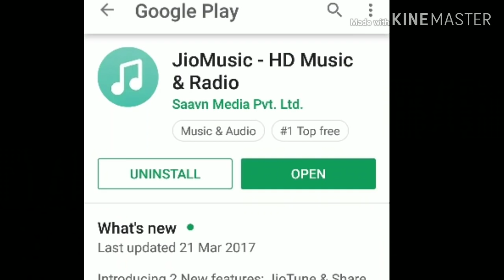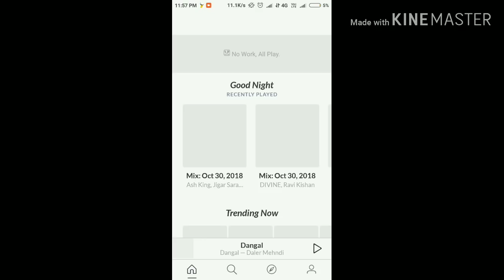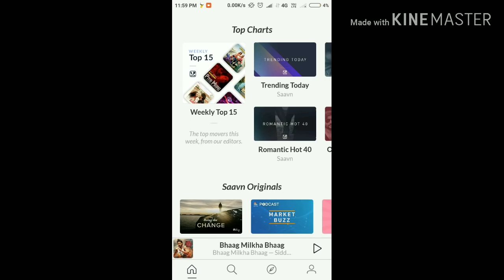Jio Saavn app | Jio music change to Jio Saavn | Jio music updated to Jio saavn and icon change 😱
Jio saavan App
Jio music deal with Saavn.Jio music changed to jio saavn..jio music merge with Saavn and create a new app
 jio music updated to jio saavn